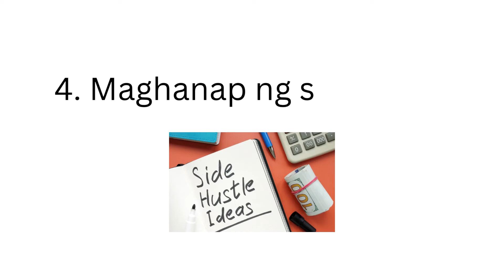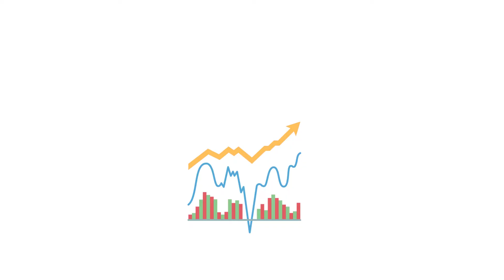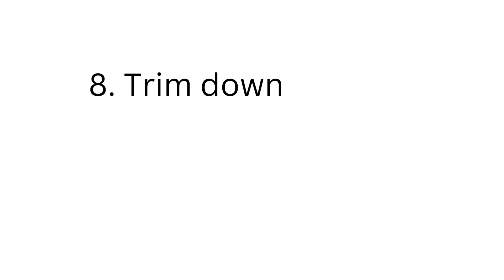Recession - ano ba ito at pano ito paghandaan ?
Recession - ano ba ito, at pano natin ito paghandaan on the road to retirement?  Find out how in this episode!

Timestamps
1:40 Emergency funds
2:15 Bawasan ang paglabas
2:35 I-defer ang big purchases
2:55 Side hustles
3:30 Upskill
4:17 Save up extra income
4:55 Don't panic
5:26 Trim down expenses

Cheers,
Eden of R2R